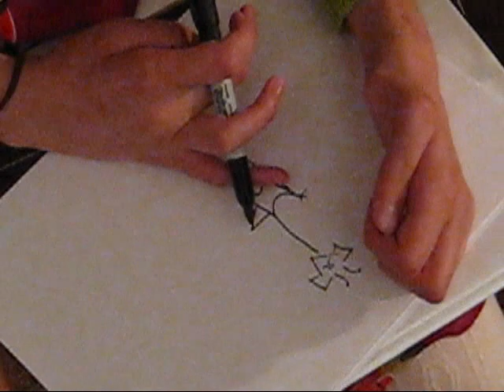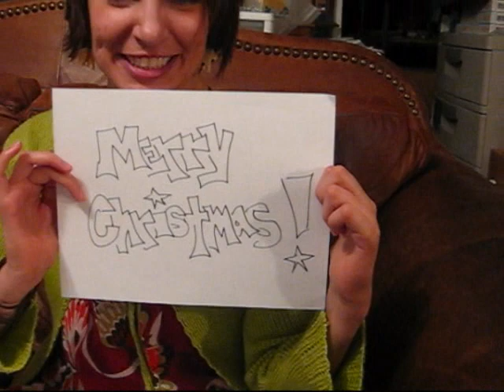Meg Johnson Drawing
how does meg draw the giraffes for her calendars?